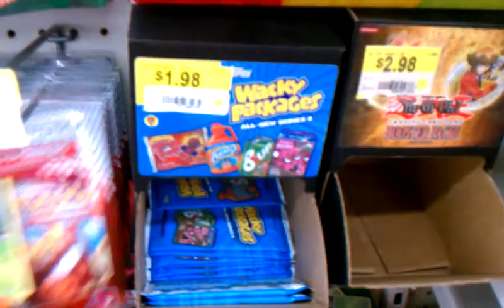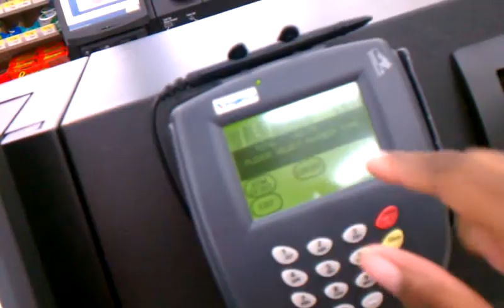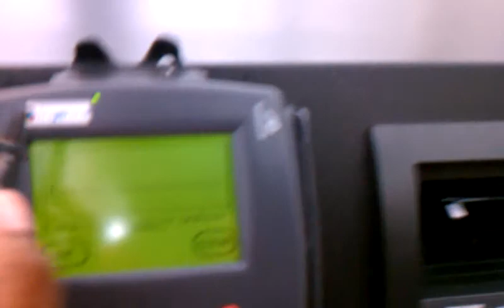Pokefreak takes a trip pt4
Small purchase, hoping for some good pulls